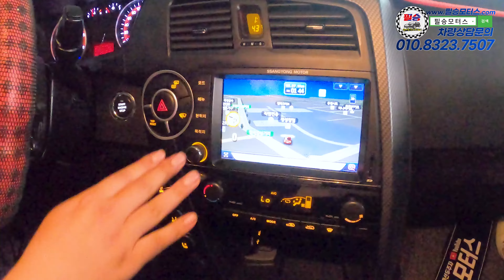500만원 이하의 픽업트럭은 이 차량을 따라올 차가 없죠!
100% 실매물로 영업하고 있는 필승모터스 입니다.

85누 3906